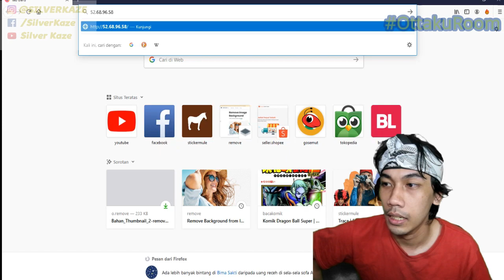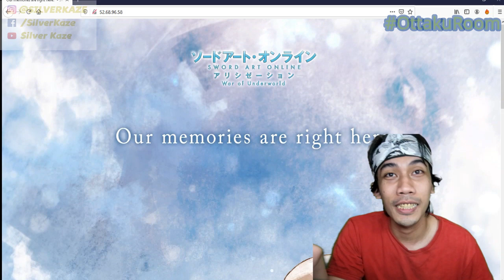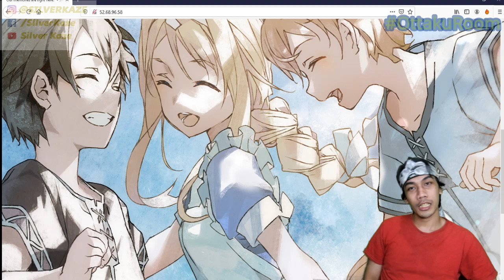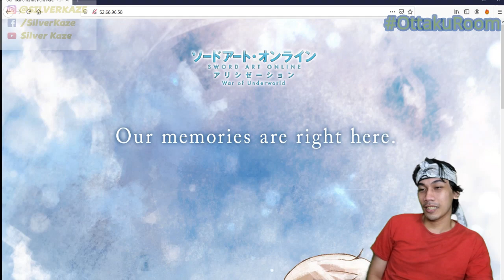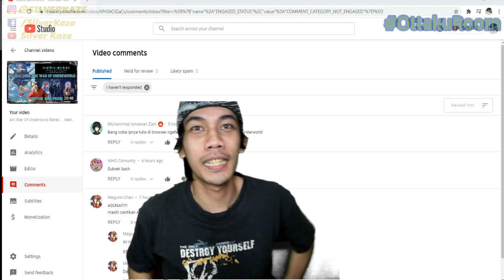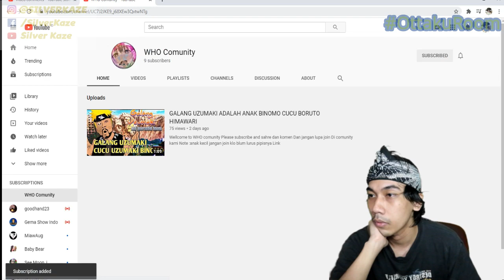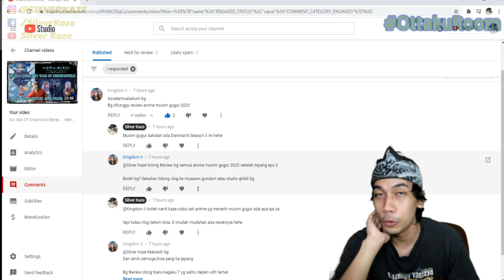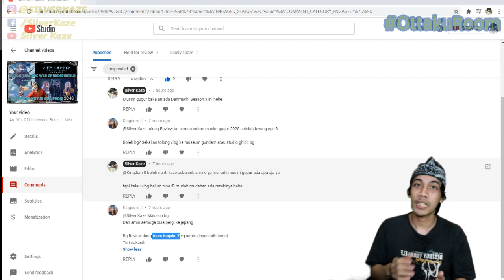Secret Code (Pesan Rahasia) untuk Fans SAO Di Seluruh Dunia ...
Follow Silverkaze or SchatzKaze on :
Instragram ► silverkaze